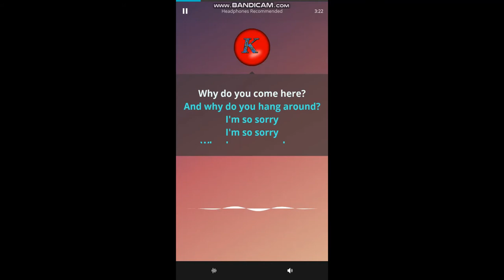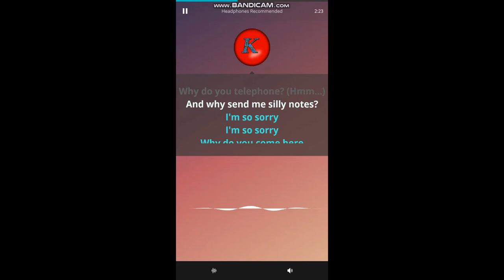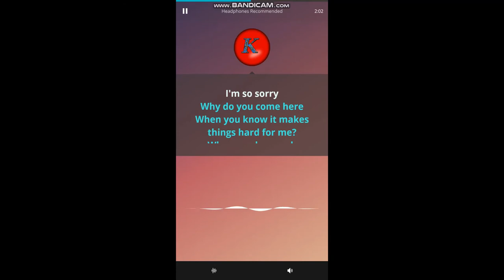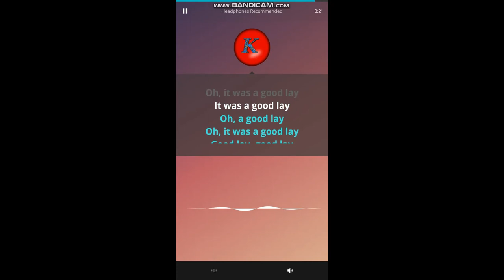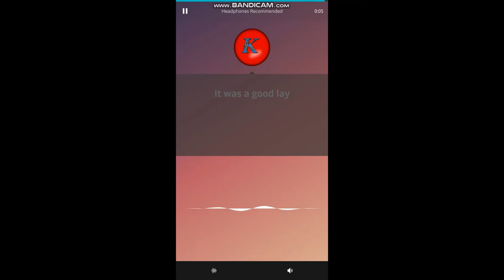Morrissey- Suedehead. Karaoke